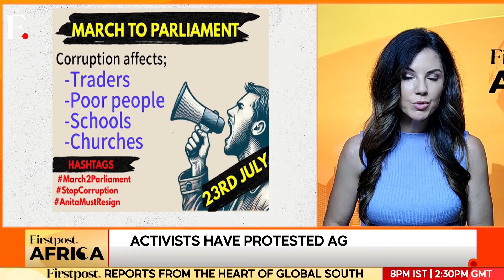Uganda Detains TikTokers for Insulting President Yoweri Museveni, His Family | Firstpost Africa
At least three TikTokers in Uganda have been recently arrested. The influencers reportedly shared content on the social media platform which as per prosecutors was intended to "ridicule, degrade, demean, and promote hostility" toward the first family and others linked to the ruling party. They face the charges of hate speech and spreading "malicious information" against President Yoweri Museveni and his family. This sentencing and arrests are part of a broader campaign by security agencies in Uganda to crackdown on people using social media to insult senior government officials. Watch this video for more details.